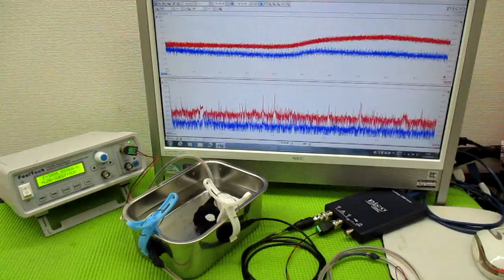メガヘルツの超音波発振制御プローブ ultrasonic-labo